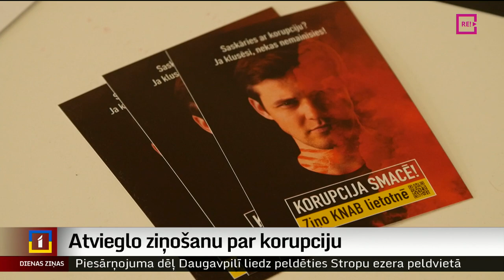Atvieglo ziņošanu par korupciju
Korupcijas novēršanas un apkarošanas birojs aicina iedzīvotājus ziņot par korupciju mobilajā lietotnē “Ziņo KNAB”. Tajā varēs saglabāt anonimitāti, būs iespēja sazināties ar KNAB amatpersonu, kā arī sekot līdzi iesnieguma virzībai. KNAB priekšnieks uzsver, ka korupcijas problēma mazinās, taču tā ir jārisina. Latvijā aptuveni trešdaļa iedzīvotāju uzticas Korupcijas apkarošanas birojam, taču vidēji Eiropas Savienībā tie ir vien 13 procenti, liecina Eirobarometra aptauja. Līdz ar ziņošanas vienkāršošanu eksperti paredz situācijas uzlabošanos. Plašāk stāsta Artūrs Oļševskis.